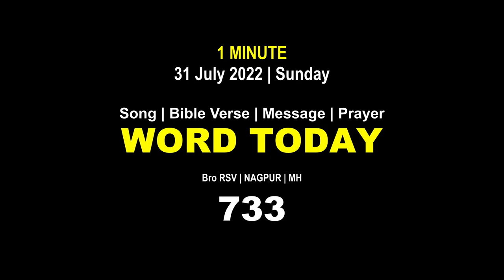Word Today-733 | Bro RSV | One-Minute Video Message (Malayalam) | 31 July 2022